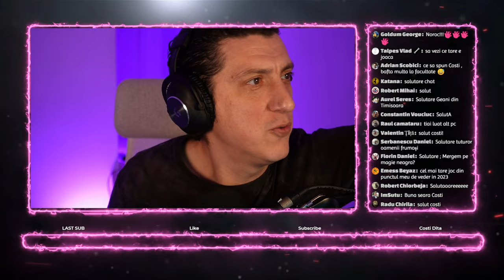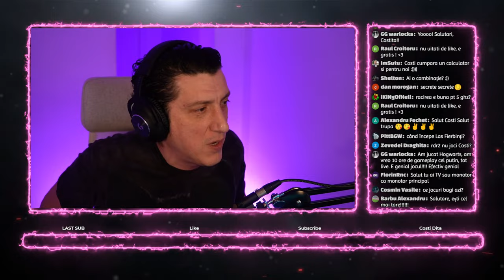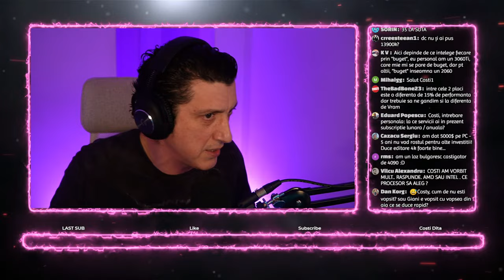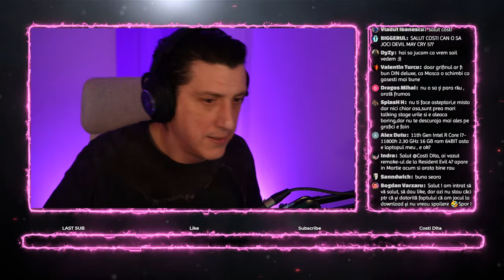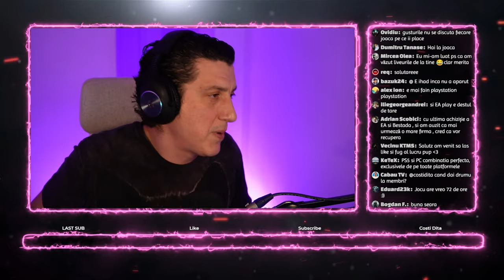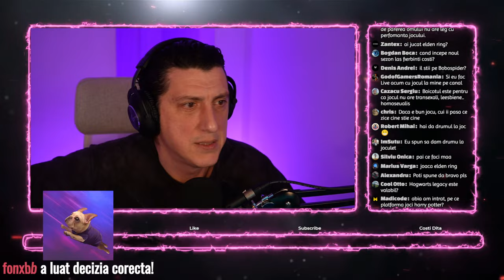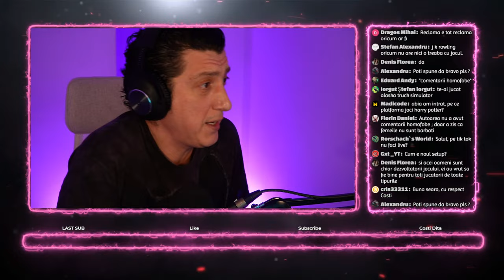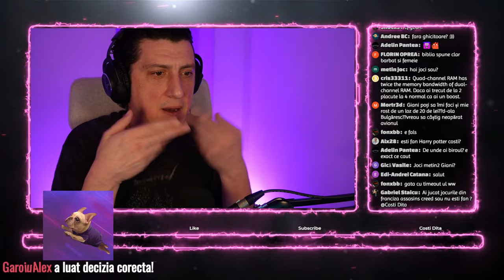Hogwarts Legacy Merg la facultatea de magie :)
PC GAMING
CPU: Intel Core i9-11900KF 3.5- 5.3 GHz 8-Core Processor
CPU Cooler: NZXT Kraken Z73 RGB 52.44 CFM Liquid CPU Cooler
Motherboard: Asus ROG STRIX Z490-E GAMING ATX LGA1200 Motherboard
                3 TB SSD M.2
Video Card: Asus STRIX GAMING OC GeForce RTX 3090 24 GB Video Card
Case: NZXT H7 Elite ATX Mid Tower Case
Power Supply: Delta Platinium

PC STREAM

Memory: G.Skill Aegis 32GB DDR4 3200MHz CL16 Dual Channel Kit
Motherboard: GIGABYTE Z590 UD
CPU: Intel Rocket Lake, Core i7 11700F 2.5G-4.7 GHz box
Storage: SSD Samsung 980 1TB PCI Express 3.0 x4 M.2 2280
Power Supply: Sursa Seasonic G12 GC-750, 80+ Gold, 750W
Video Card: GIGABYTE GeForce RTX 3070 EAGLE OC LHR 8GB GDDR6 256-bit
Case: AQIRYS Arcturus White RGB
CPU Cooler:  CPU MSI MAG CORELIQUID 240R V2 White

                                       Setup stream:

                        2- ASUS ROG Swift PG48UQ
Placi captura :
1.Elgato Cam Link 4K ( pt camera video)
2.Elgato Game Capture 4k HD60 S+(pt captat PS5)
3.Game Capture 4K60 Pro MK.2 (pt pc-ul de gaming)